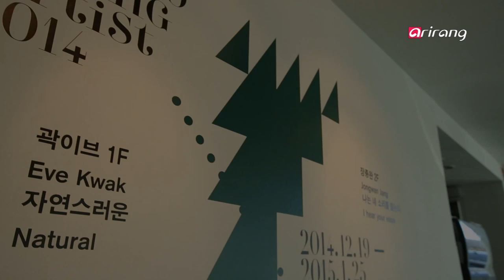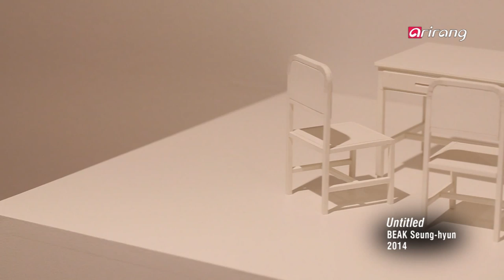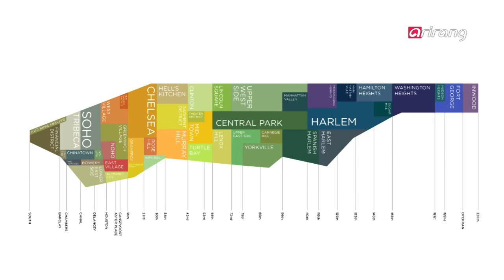Arts Avenue S5 Ep4 KUMHO YOUNG ARTIST, ERATO Ensemble, Design Hand Knitted Designs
Fine Art
KUMHO YOUNG ARTIST
"KUMHO YOUNG ARTIST" is the competition held by the Kumho Museum of Art to discover and support new young, talented artists. This year, 4 artists, including Kwak Eve, Baek Seung-hyun, Jang Jong-wan and Hwang Ji-yoon, are showcasing their creative and experimental pieces that increase the public′s awareness of various social issues. Kwak Eve sheds new light on cities, Baek Seung-hyun expresses his unique philosophy on the relationship between individuals and society, Jang Jong-wan articulates people′s internal anxiousness in a metaphorical way and Hwang Ji-yoon reinterprets landscape paintings with her artistry. All these four young, artists are armed with distinct characteristics and courageous spirits, proving that Korean art has a very bright future ahead of it.
[Fine Art] Give a whole new perspective on modern art
Performance
ERATO Ensemble
The chamber orchestra Erato Ensemble held a concert at the Seoul Arts Center with world-renowned violinists Gao Can and Ham Ji-min and cellist Lee Myung-jin. Launched in 2011 by violinist Yang Sung-sic, the ensemble has become the country′s leading chamber ensemble. This concert was comprised of Vivaldi: Concerto for 2 Violins in D minor, Bach: Concerto for 2 Violins in D minor, and Tchaikovsky: Serenade for String Orchestra in C major, Op. 48. Various historical eras, including the Baroque and Romanticism, were revived at the concert through its representative pieces written by celebrated composers, once again, reminding everyone of the greatness of classical music.
[Perfomance] Feast your ears with the sounds of Classical music
Design
Design Hand Knitted Designs
Atelier Junnne produces slow but beautiful products that posse incomparable meanings and values, satisfying those who are tired of ordinary premade products. This company designs various practical interior props such as rugs, table runners and knit vases, focusing on color and pattern. The whole world is a source of inspiration for the company′s designer, and these unique hand knitted designs made with sincerity definitely convey warm sentiments and values.
[ Design] Sensual designs with sincerity

Fine Art
KUMHO YOUNG ARTIST
젊은 작가를 발굴, 지원하는 금호미술관의 ′금호 영 아티스트 전′이 1월 25일까지 열린다.
2004년부터 시작한 ′금호 영 아티스트′(Young Artist)프로그램은 매해 공모를 통해 미술계에 입문하는 젊은 작가들을 발굴, 지원해왔다. 곽이브, 백승현, 장종완, 황지윤 4명의 작가가 설치, 영상, 회화 등으로 저마다 문제의식을 살린 실험적이고 창의적인 작품을 선보이고 있다. 이번 전시는 도시공간에 대한 진지한 관찰과 탐구를 바탕으로 한 곽이브의 설치작품, 개인과 사회에 관계에 대한 작가만의 독특한 사유를 조각으로 표현한 백승현의 설치작품, 자본과 권력의 뒤틀린 유토피아에 대한 은유적 표현을 담은 장종완의 페인팅과 영상작품, 동서양의 풍경화를 재해석하는 황지윤의 페인팅 작업으로 구성된다. 저마다 다른 장르에서 개성과 실험정신이 돋보이는 이들의 작품은 젊은 미술가의 현재와 앞으로의 방향에 대해 가늠할 수 있게 한다.
[Fine art] 현대미술의 새로운 시선을 제시하다
Performance
에라토 앙상블
실내악 단인 에라토 앙상블이 세계적인 바이올리니스트 가오 칸과 함지민, 첼리스트 이명진과 함께 예술의 전당 리싸이틀홀에서 연주를 펼쳤다. 에라토 앙상블은 바이올리니스트 양성식이 음악감독